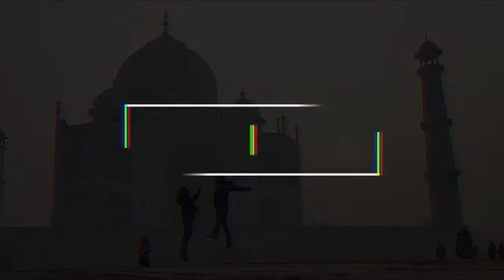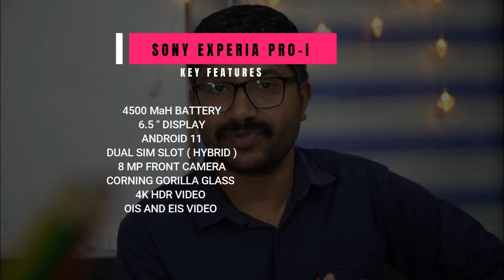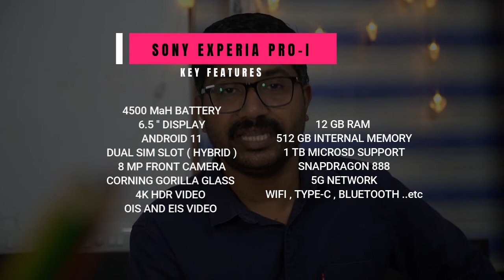🙄 Sony Xperia Pro-I is a 2021 Flagship Smartphone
Sony Xperia Pro-I is an absolute beast of a smartphone for 2021.

key features of sony xperia pro i

Gears Used
Shot In : SONY ALPHA 6500.
Lens Used : Sony 18-135 APS-C E MOUNT
Microphone : AHUJA WIRED MIC
Machine :  ACER E-15
Software : wondershare FILMORA | Adobe Premiere | Adobe Photoshop |
Others :  ME AND WIFE